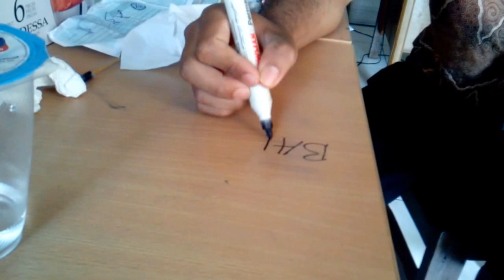Cara Menghapus Tinta Spidol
Inilah salah satu cara menghilangkan tinta spidol permanen. Jika coretan spidol papan tulis anda membandel, coba anda hilangkan pakai Super T Eraser II, dijamin tinta akan hilang dalam sekejap.